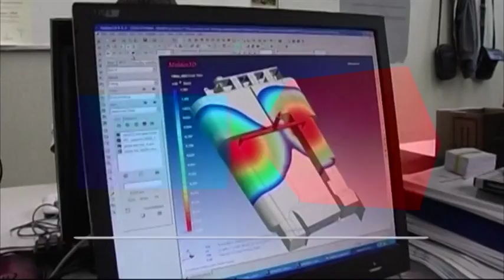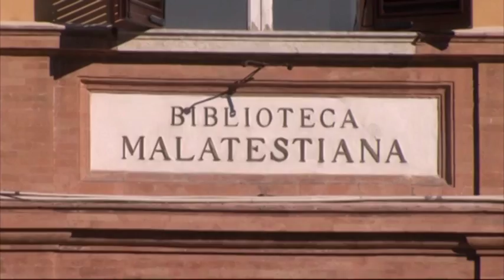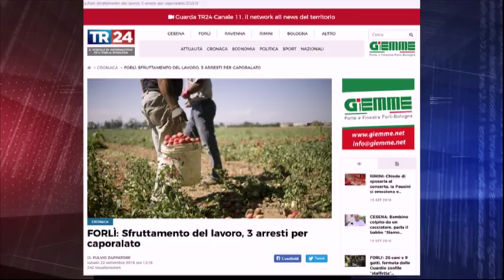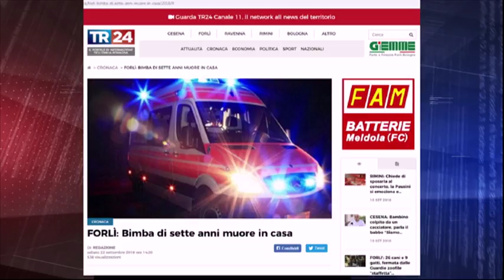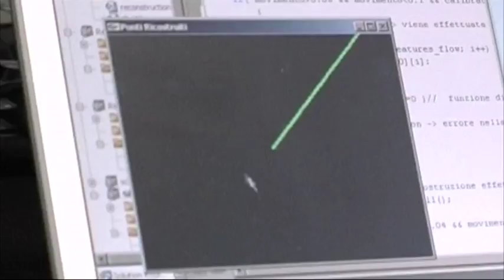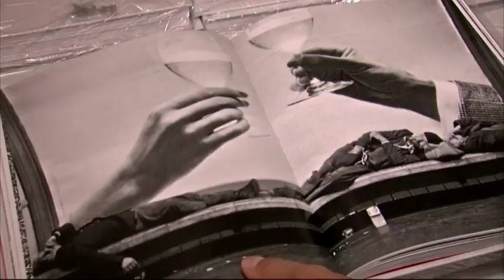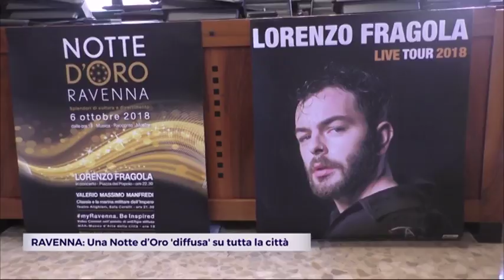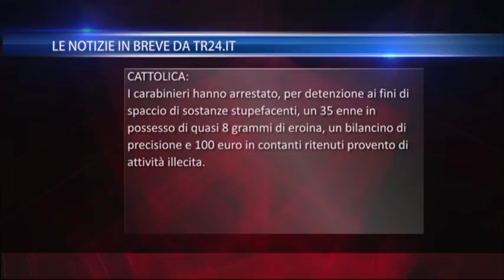TG SERA DEL 22/09/2018